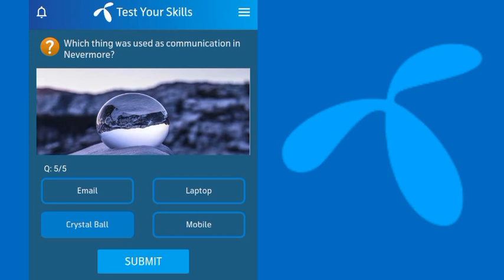28 december 2022 telenor questions | 28 december 2022 telenor answers | 28 december 2022 my telenor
28 december 2022 telenor questions | 28 december 2022 telenor answers | 28 december 2022 my telenor
28 december 2022 telenor questions and answers
28 december 2022 telenor answers
28 december 2022 telenor quiz
28 december 2022 telenor answers and questions
28 december 2022 my Telenor Questions
28 december 2022 my Telenor answers
28 december 2022 my Telenor Today answers
28 december 2022 my Telenor Today Questions
28 december 2022 my Telenor app
28 December 2022 Questions and answers | My Telenor Today Questions | My Telenor Today answers
my telenor answer
28 december 2022
28 dec 2022
28 December 2022 today answers
28 December 2022 questions and answers
my telenor answer today 28 December 2022
My telenor today questions and answers
Today questions and answers of My Telenor
my telenor app test your skills today answers
my telenor app skill test today
my telenor skill test today
my telenor answer question today